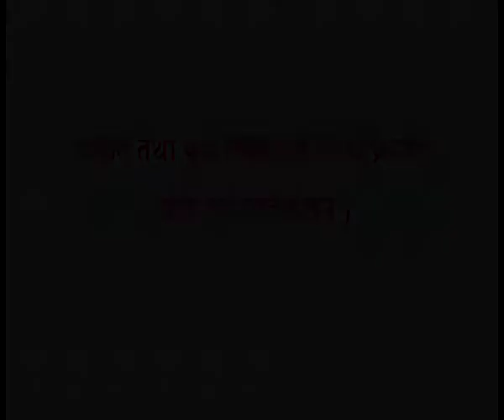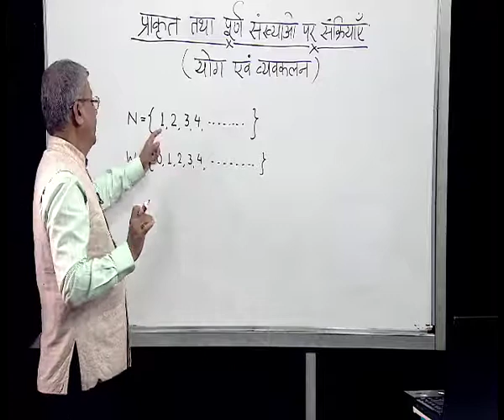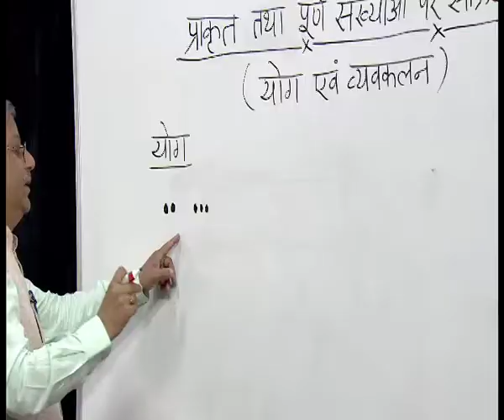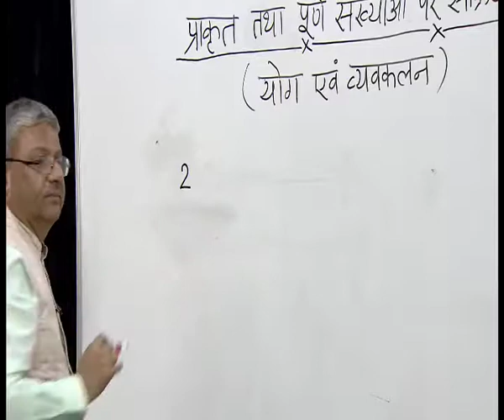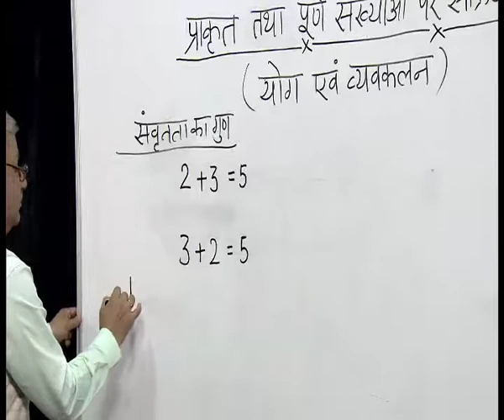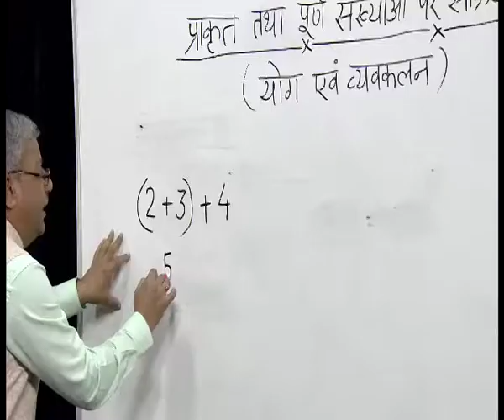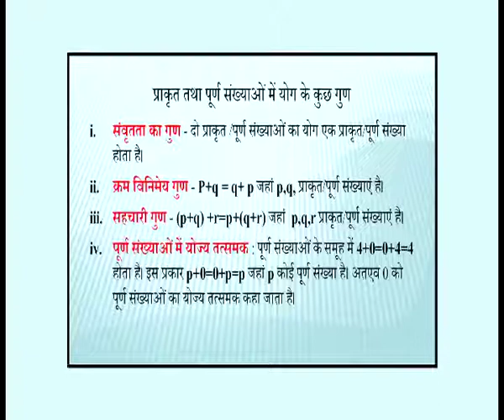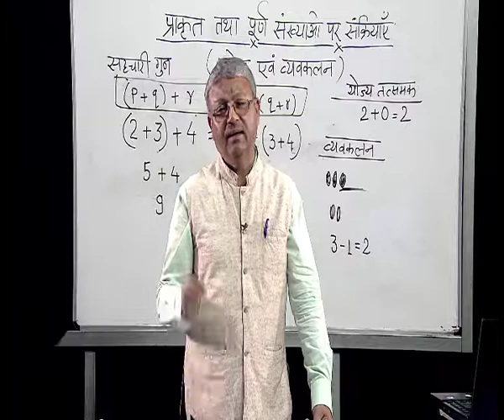Prakart Tatha Purn Sankyao per Sankiryaein